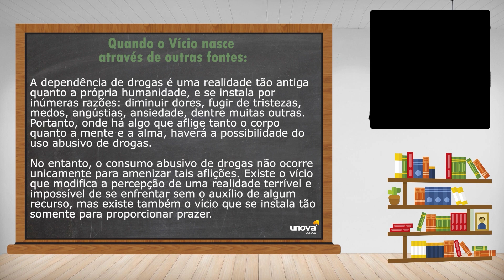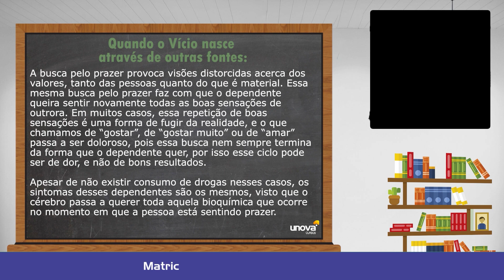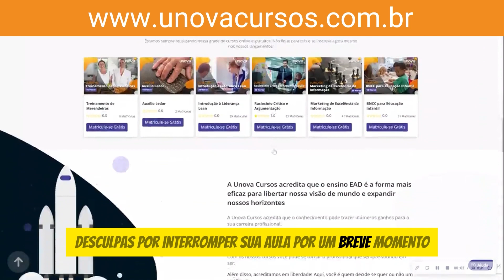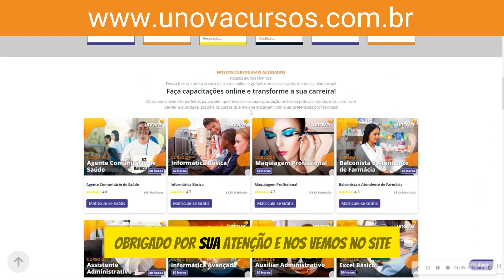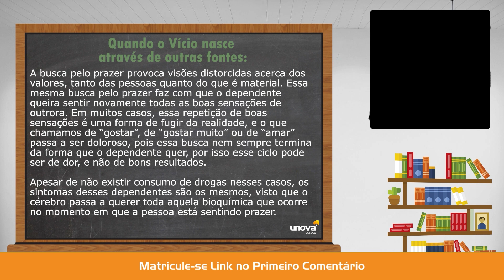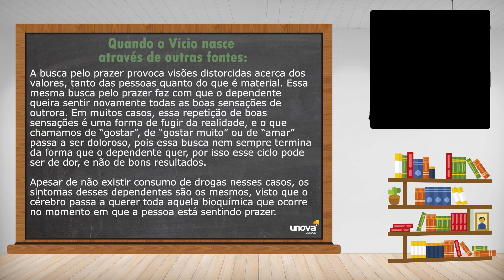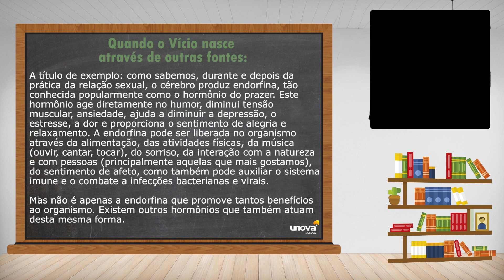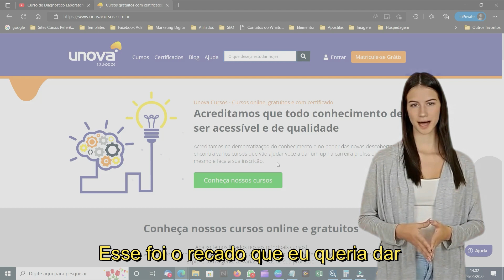Curso Gratuito sobre Abuso de Drogas: Conhecimento e Prevenção | UNOVA CURSO - Aula 08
Seja bem-vindo ao curso sobre Abuso de Drogas da UNOVA CURSO! Este curso foi criado para capacitar você com o conhecimento necessário para entender os efeitos, consequências e métodos de prevenção do uso abusivo de drogas. Aprenda a identificar sinais de dependência, compreender os impactos na saúde e na sociedade, e explorar estratégias eficazes de prevenção.

O que você vai aprender:

✘ Tipos de drogas e seus efeitos no organismo
✘ Fatores de risco e sinais de dependência
✘ Impactos sociais e de saúde do abuso de drogas
✘ Estratégias de prevenção e intervenção
✘ Recursos de apoio e tratamento para dependentes
✘ Educação e conscientização sobre drogas

Quem deve fazer este curso:

✘ Profissionais da saúde e educação
✘ Pais e responsáveis por jovens
✘ Estudantes de áreas relacionadas à saúde e ciências sociais
✘ Qualquer pessoa interessada em aprender mais sobre prevenção do abuso de drogas

Não perca esta oportunidade de se capacitar e ajudar na prevenção do abuso de drogas.